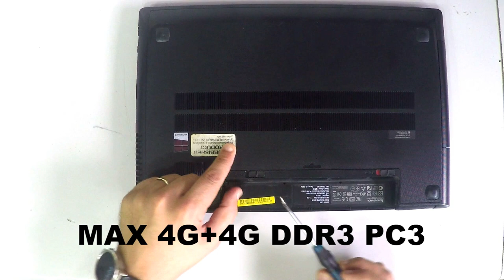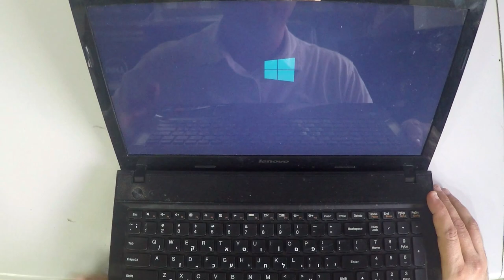Lenovo G500 Ram UpGrade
2- Buy E-Durable Pro Bit Driver Kit + Plastic Pry Bar
13- Buy 4G DDR3 PC3 10600 RAM
14- Buy 8G (4GX2) DDR3 PC3 10600 RAM
15- Buy 4G DDR3L PC3L 1600 RAM
16- Buy 8G (4GX2) DDR3L PC3L 1600 RAM
17- Buy 8G DDR3L PC3L 1600 RAM
18- Buy 16G (8GX2) DDR3L PC3L 1600 RAM
19- Buy 4G DDR4 PC4 2133 RAM
20- Buy 8G DDR4 PC4 2133 RAM
21- Buy 16G DDR4 PC4 2133 RAM